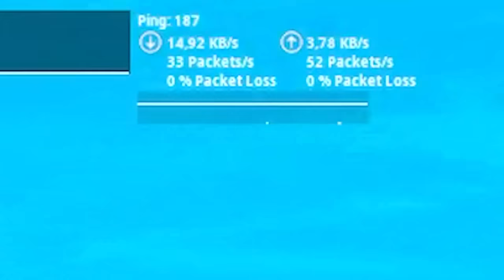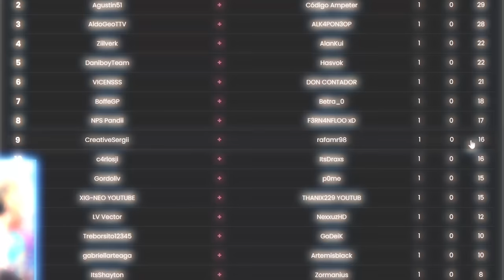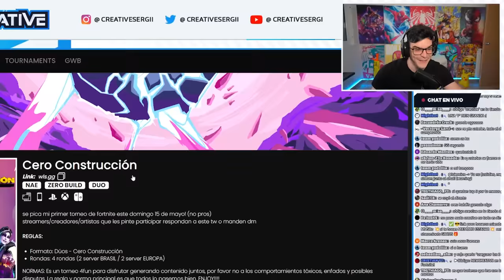MATO a GREFG en el TORNEO de ROBLEIS y GANO +1.000$... *sin construcción*